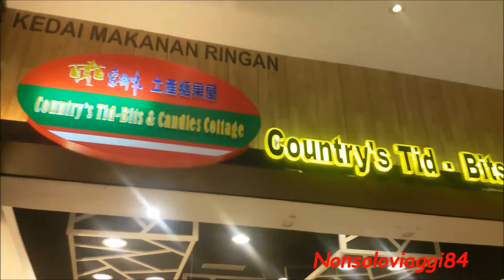Malaysia 2016 # Kuala Lumpur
My first trip in Malaysia :) It was really nice place. The first week we were in a nice place with an amazing pool :)